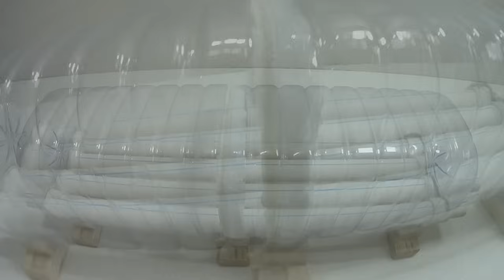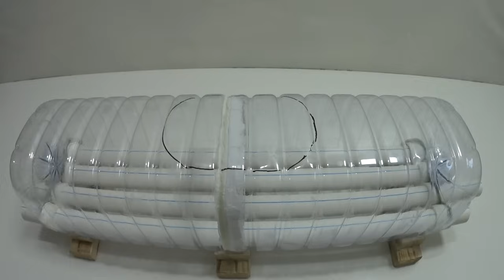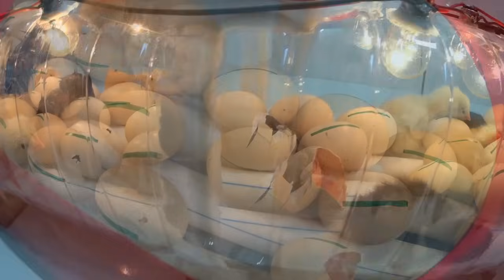How to make an incubator from two bottles | كيف تصنع حاضنة من زجاجتين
Making a glass incubator at home is simple and very easy

Hello, I wish you all good luck in your work